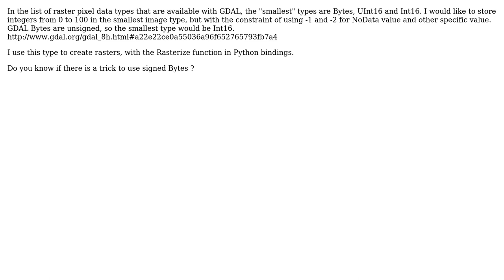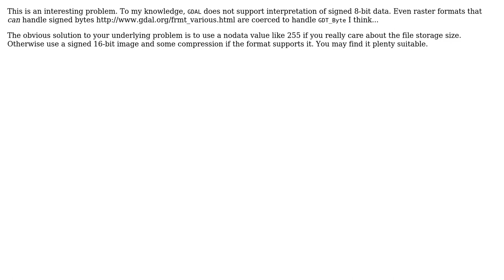GIS: Using signed Bytes with GDAL (2 Solutions!!)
GIS: Using signed Bytes with GDAL

With thanks & praise to God, and with thanks to the many people who have made this project possible! | Content (except music & images) licensed under CC BY-SA | Music | Images & others | With thanks to user Thomas user Logan Byers user gvatin and the Stack Exchange Network Trademarks are property of their respective owners. You are responsible for your own actions.